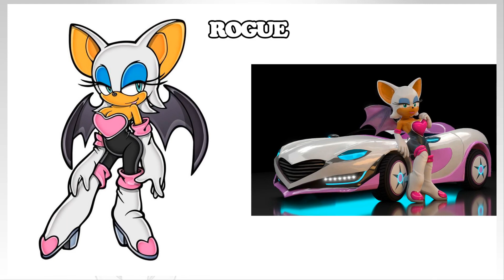SONIC AS CAR